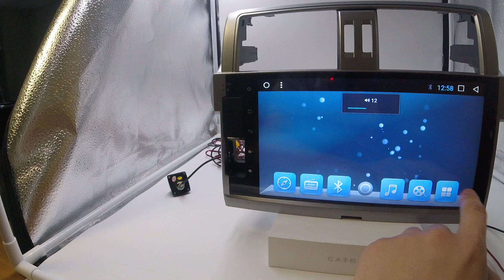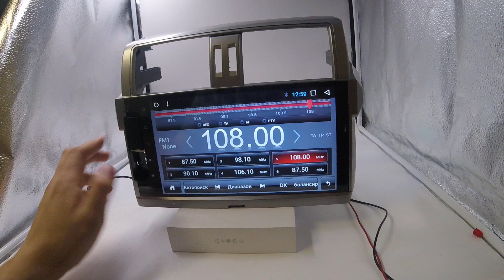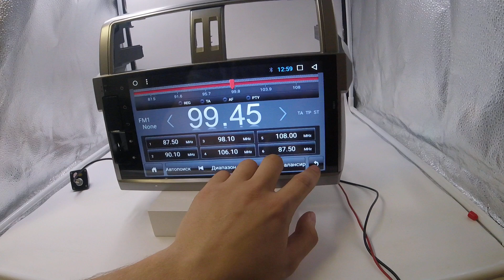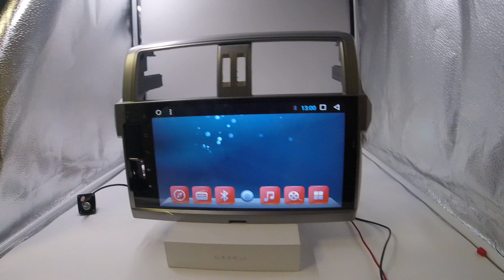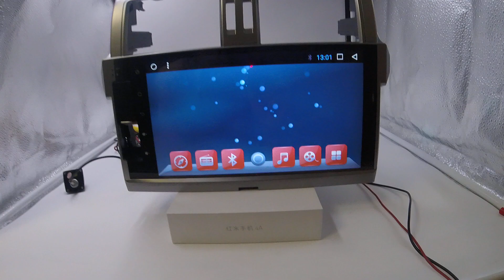Штатная магнитола Toyota Land Cruiser Prado 150 (2013-2017) Android 7.1.2 KR-1048T8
Преимущества Нашего магазина:
+ Есть безнал!
+ Гарантия!
+ Установочный бокс!